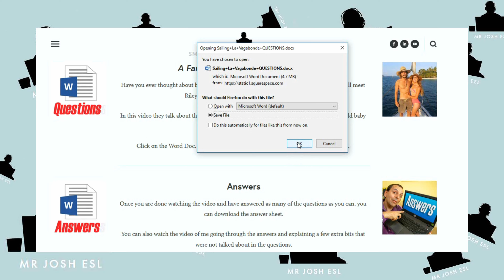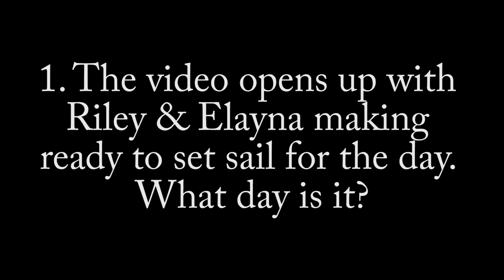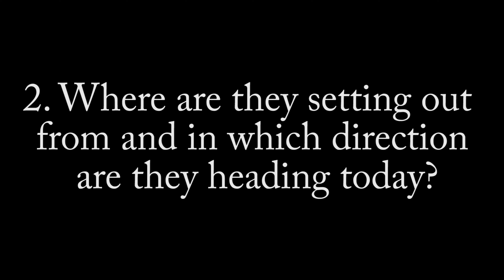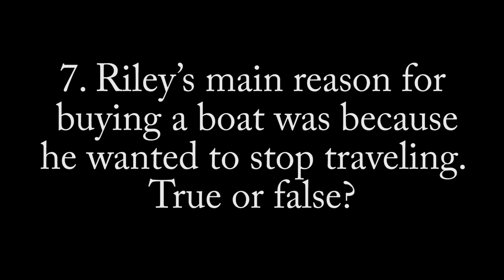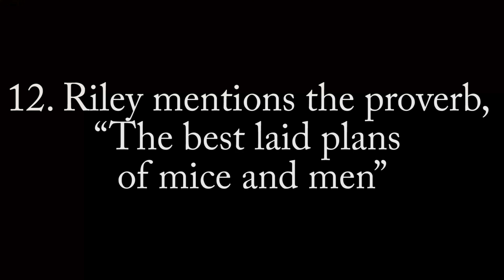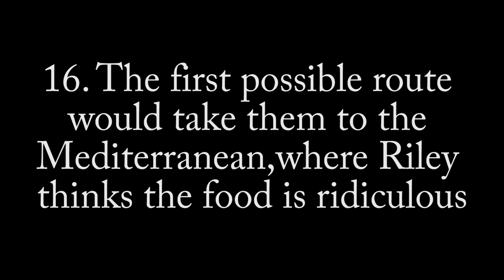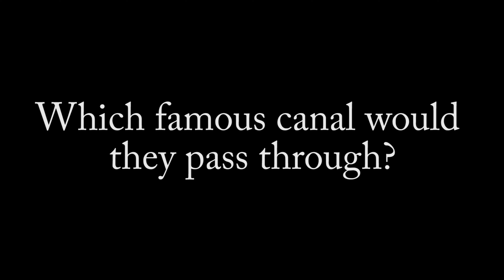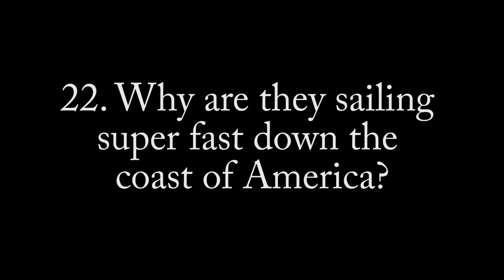English Listening Practice | Lesson No.12 Riley & Elayna Sailing La Vagabonde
In this video, I go through the answers to lesson number 12 of English listening & understanding practice. In this video Riley & Elayna from Sailing La Vagabonde talk about their future sailing plans now that they have a 12 week old baby on board.

I have been using videos like this since 2013 to help my English students better understand spoken English, and also learn something about the cultures of different countries.

You will need to download the questions sheet from my website and watch the video before watching this one.

To find the lesson that this video is for, please use the link below to be taken to the correct page.

Or visit my home page and follow the links from there.